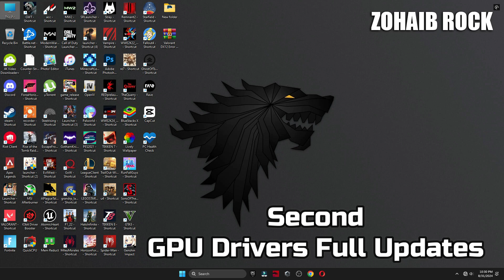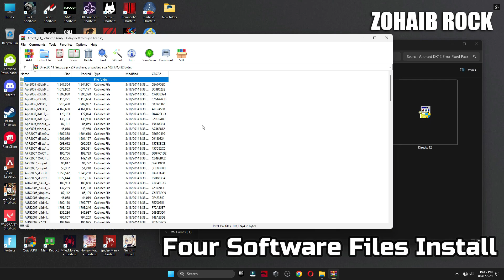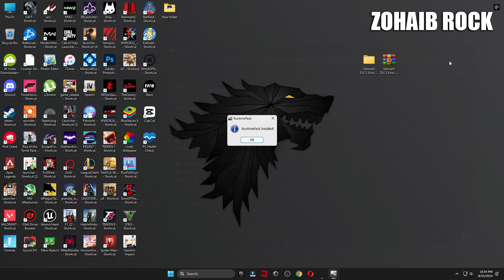A d3d11-compatible gpu (feature level 11.0 shader model 5.0) is required to run the engine Valorant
A d3d11-compatible gpu (feature level 11.0 shader model 5.0) is required to run the engine Valorant Episode 9 Act 2 In this video i will show you how to fix all crashes and a d3d11 compatible gpu error in valorant episode 9 act 2 (2024)

▬►𝐆𝐚𝐦𝐢𝐧𝐠 𝐏𝐂 𝐒𝐩𝐞𝐜𝐬:
CPU: Intel Core i9-10900k 3.70GHz
GPU: RTX 3070 8GB
RAM: 48 GB DDR4
Motherboard: ROC STRIX B460-F GAMING
Power Supply: GIGABYTE 80 Plus Gold 750W

▬►Secondary PC Specs:
CPU: Intel Core i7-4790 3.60GHz
GPU: AMD RX 570 4gb
RAM: 16 GB
Motherboard: ASROCK-Z87 PRO 3
Power Supply: EVGA 80 Plus Bronze 850W

Your Queries -

valorant episode 9 act 2 a d3d11 compatible gpu is required to run the engine
valorant episode 9 act 2 a d3d11 compatible gpu
valorant episode 9 act 2 a d3d11 compatible gpu feature level 11.0 shader model 5.0 is required to run the engine
valorant episode 9 act 2 a d3d11 compatible gpu windows 11
valorant episode 9 act 2 a d3d11 compatible gpu gpu 2024
valorant episode 9 act 2 a d3d11 compatible gpu reddit
valorant episode 9 act 2 a d3d11 compatible gpu fix
valorant episode 9 act 2 a d3d11 compatible gpu is required
cara mengatasi a d3d11 compatible gpu valorant
a d3d11 compatible gpu valorant episode 9 act 2 fix
a d3d11 compatible gpu valorant episode 9 act 2 windows 7
a d3d11 compatible gpu valorant episode 9 act 2 2024
a d3d11 compatible gpu valorantcomo resolver
a d3d11 compatible gpu valorant episode 9 act 2 reddit
a d3d11 compatible gpu valorant episode 9 act 2 error
a d3d11 compatible gpu valorant episode 9 act 2
message a d3d11 compatible gpu valorant episode 9 act 2
a d3d11 compatible gpu feature level 11.0 valorant episode 9 act 2
a d3d11 compatible gpu feature level valorant episode 9 act 2
valorant episode 9 act 2 a d3d11 compatible gpu feature level 11.0 shader model 5.0